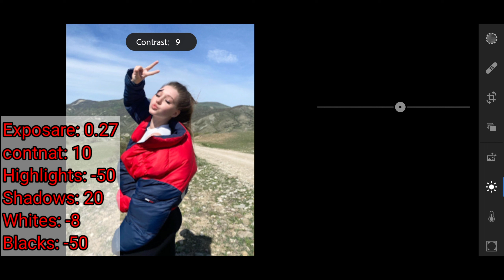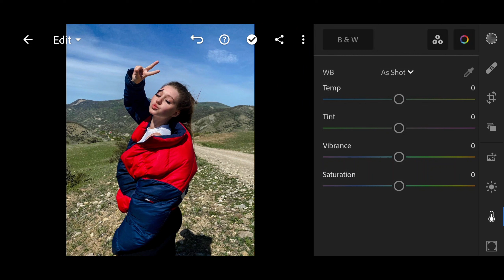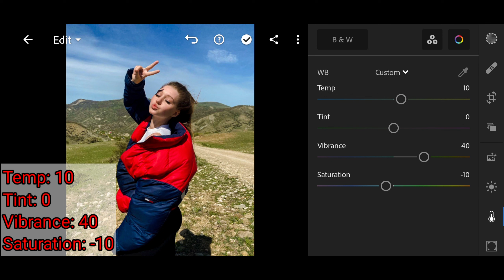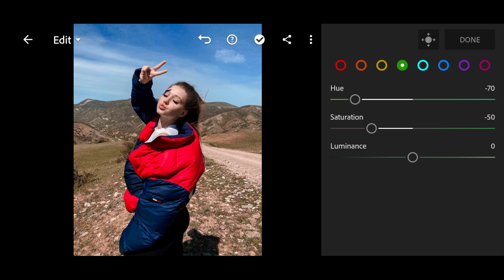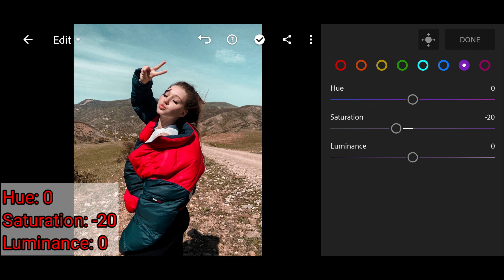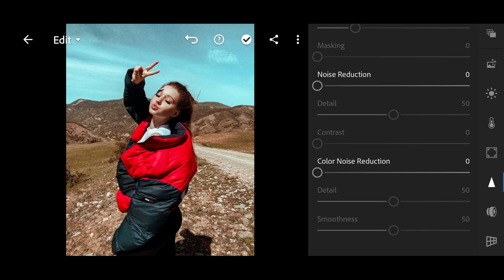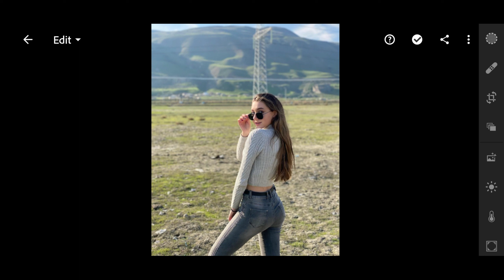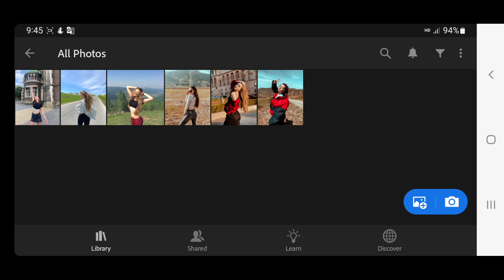រៀនកែរូប app lightroom mobile | How to edit photo Teal and orange | Free Preset DNG.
☆ channel sna《Cambodia》